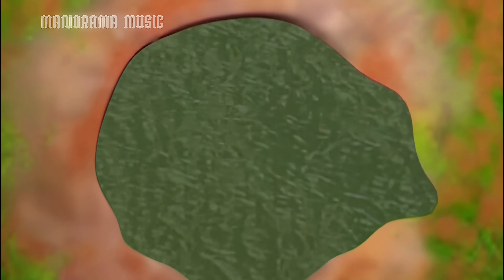Manthrika Kulam | മാന്ത്രിക കുളം | Mayavi & Luttappi | Balarama Animation Story | 4K Ultra HD Video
Please Watch Famous Animation Videos of Mayavi & Luttappi in Youtube